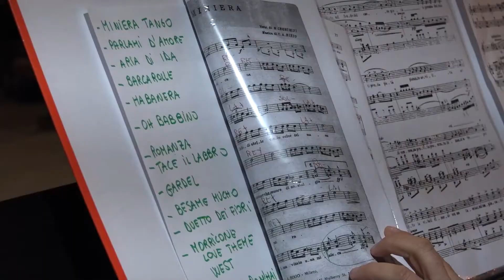Tre Artiste Elbane emozionano in ''Tango in Miniera''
L'evento alla vecchia officina delle miniere di Calamita